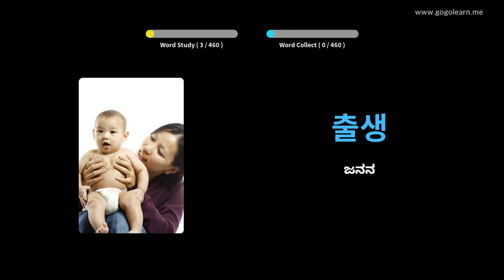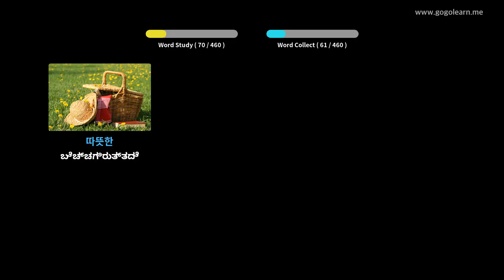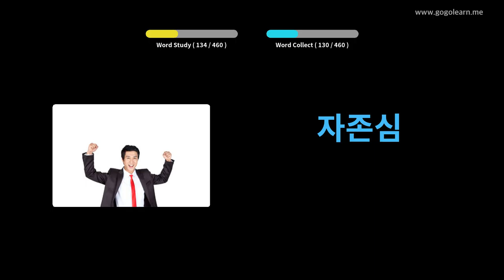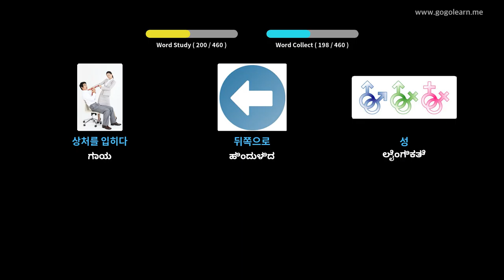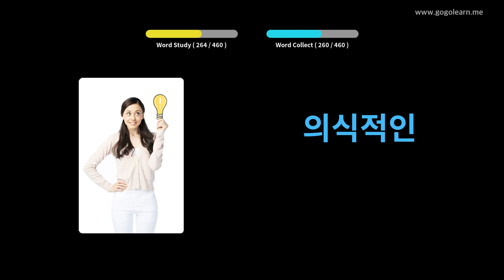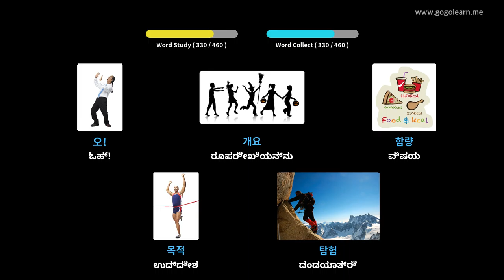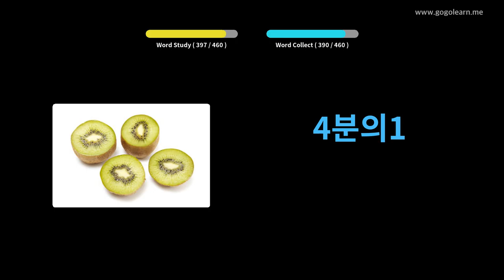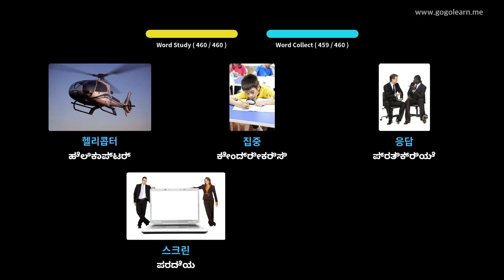ಕೊರಿಯನ್ ಶಬ್ದಕೋಶ ಮಾಧ್ಯಮಿಕ ಶಾಲೆ 3 | Golearn